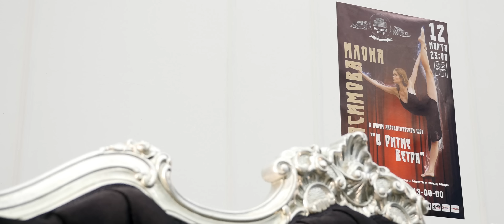Rozhden - Znaesh | cover by Rifat S.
Новый кавер от команды PopularCovers на песню Rozhden - Znaesh . В исполнении Рифата.